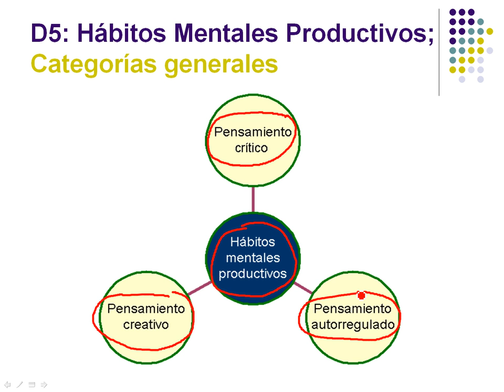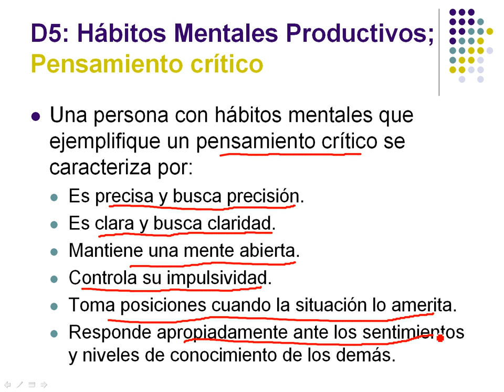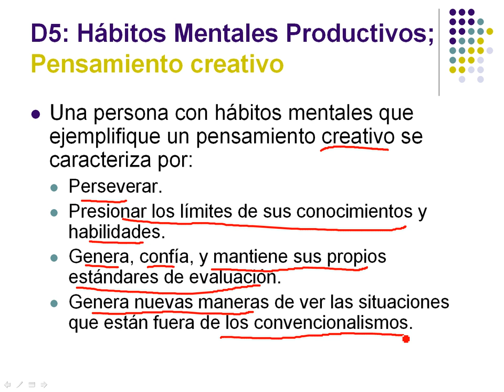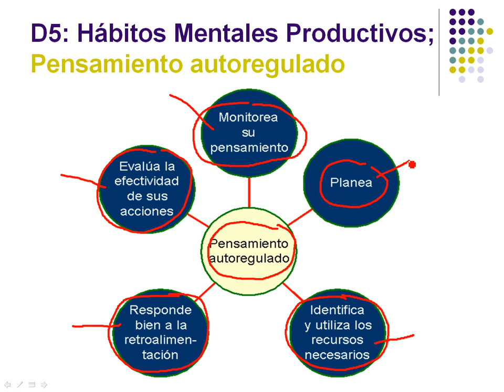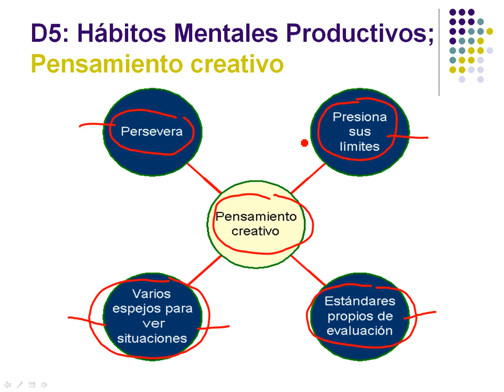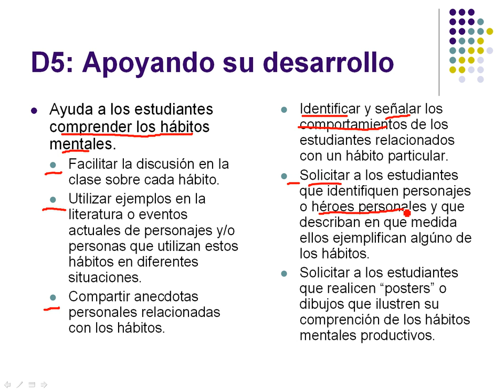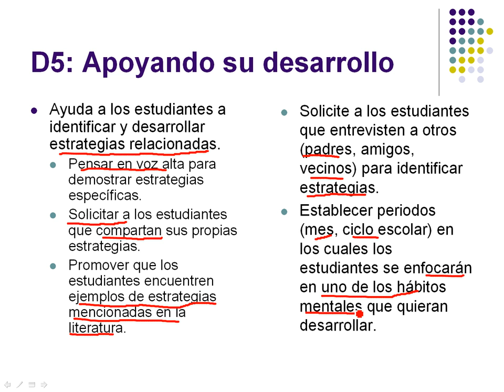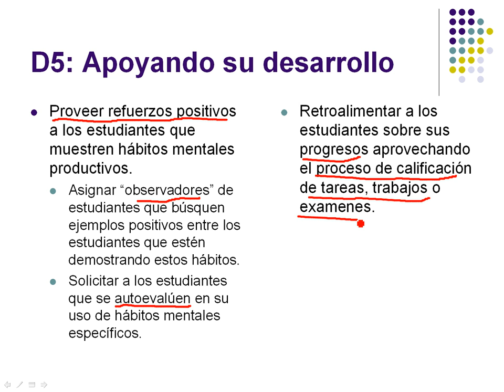9. Dimension 5, 9/9